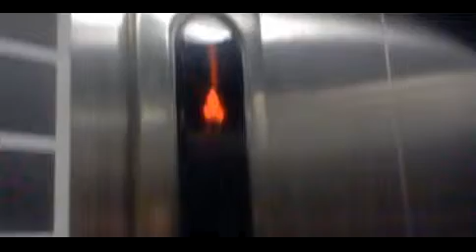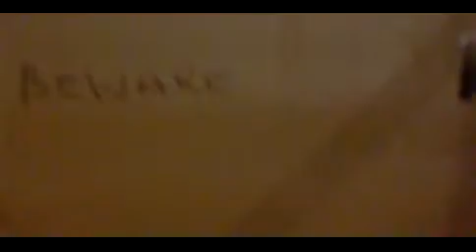Kone Ecodisc Lift at New Look in the White River Place in St Austall (Cornwall)